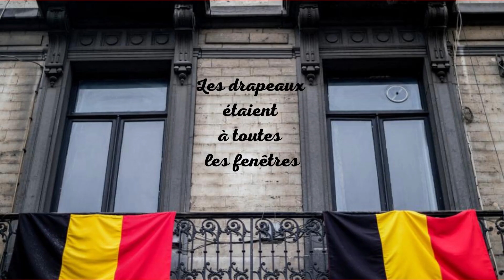21 juillet 2023 A2 1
Faits amusants sur la Belgique en utilisant l'imparfait